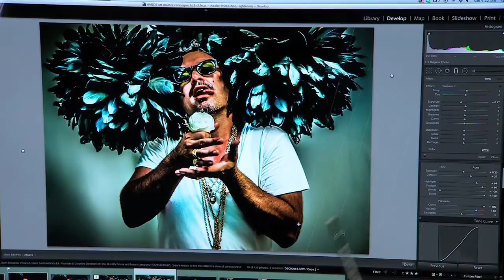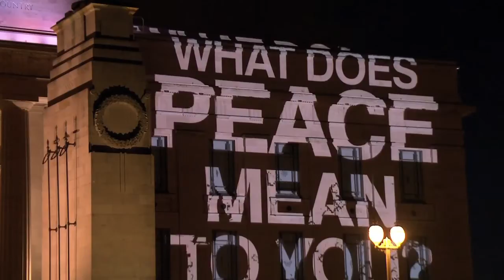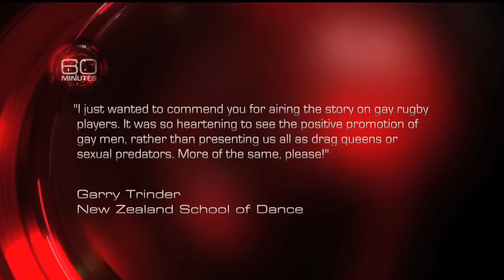60 MINUTES PEACE IN 10,000 HANDS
60 Minutes interviews Stuart Robertson, the man behind the global art project Peace in 10,000 Hands.  An up close and personal interview giving an inside view on the project, the artist on the road, at work in his gallery & studio in Queenstown, New Zealand and revealing unique insights into what drives him.